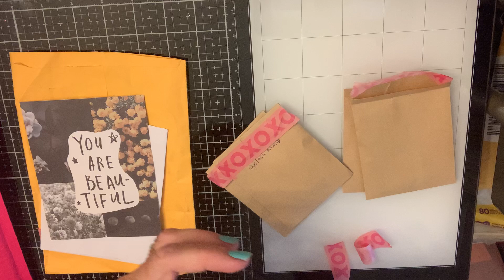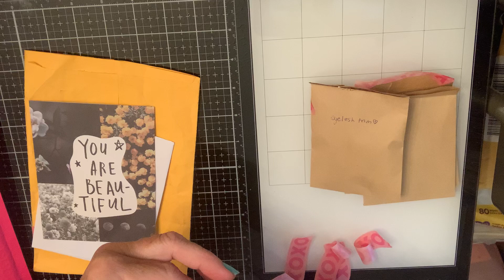Happy mail from Elisha and Dimples, thank you so much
Elisha’s channel
Dimples Williamson